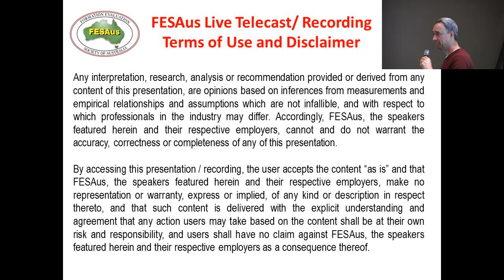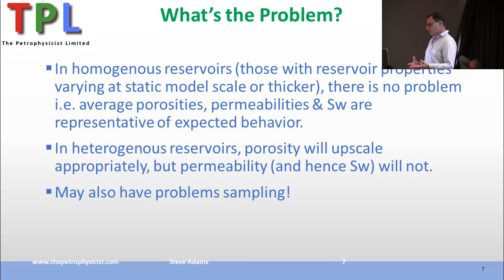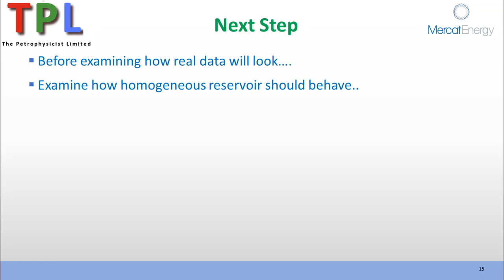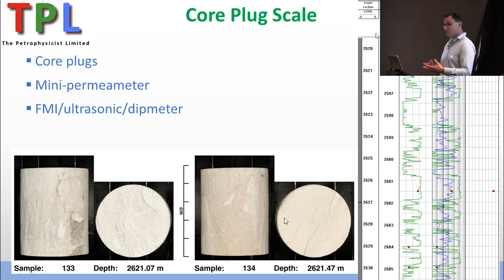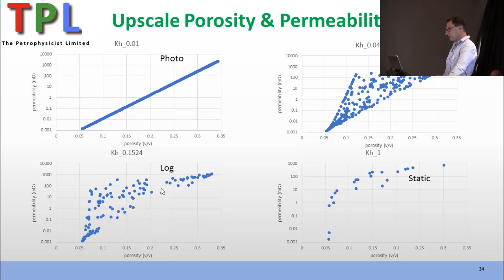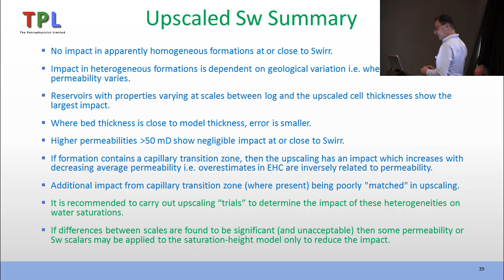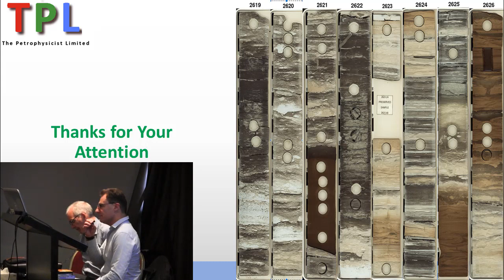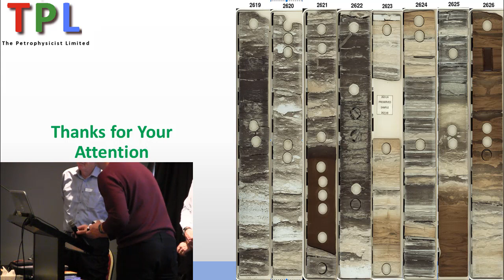The Impact of Upscaling on Porosity, Permeability & Sw Modelling in Heterogeneous Reservoirs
Video from Joint Presentation with Steve Adams (The Petrophysicist Ltd) and Colin McPhee (Mercat Energy) given to FESAUS (Australian SPWLA Chapter) in August 2019.